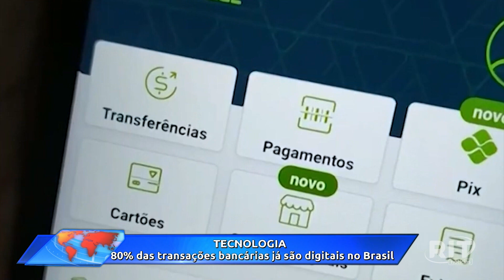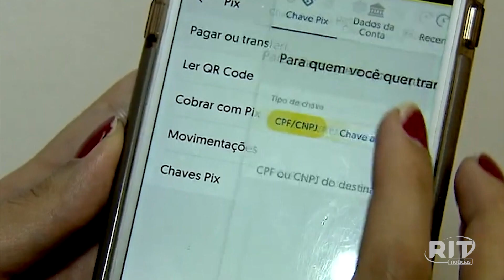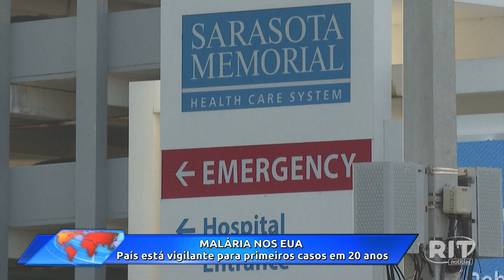Acontece Agora | Edição 16h (29/jun/2023)